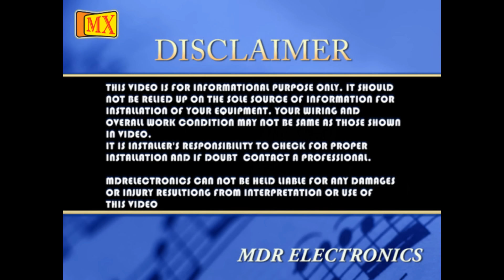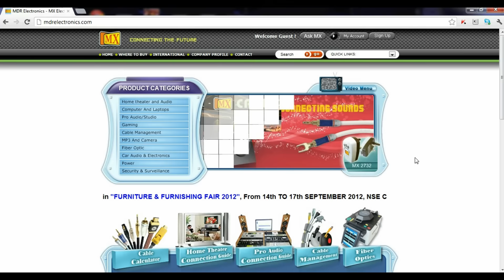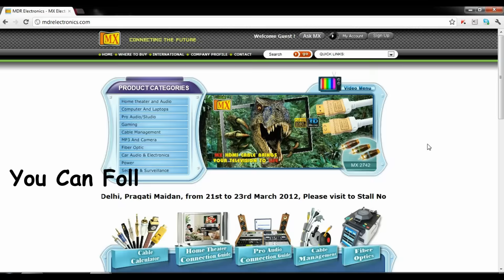How to connect Mobile / MP3 Player to the Speakers Via Amplifier